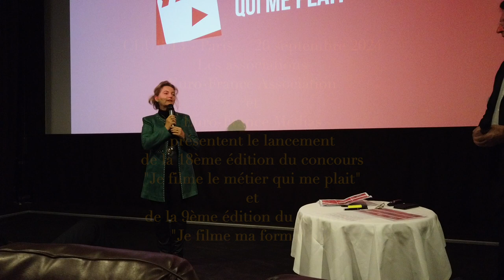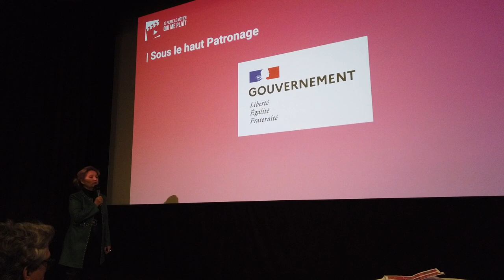Euro-france médias, Euro-France association et parcoursmétiers - Concours 2025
CLUB 13 - Paris     26 septembre 2024
Les associations
Euro-France Association
et
Euro-France Médias
présentent le lancement
de la 18ème édition du concours
"Je filme le métier qui me plait"
et
de la 9ème édition du concours
"Je filme ma formation"
les fondateurs, Anne et Eric Fournier,  ont présenté  les grandes de cette édition ainsi que les nouveautés sur les sites internet